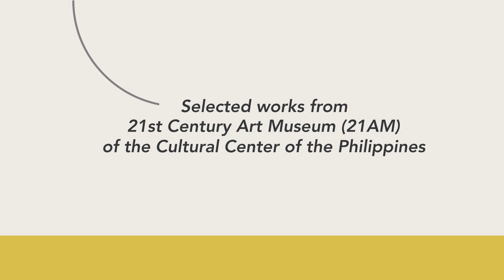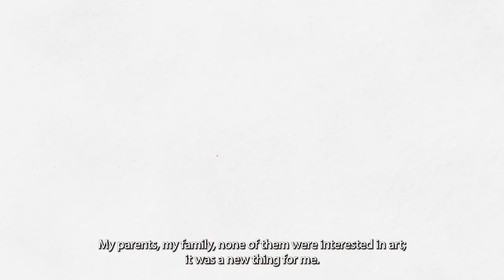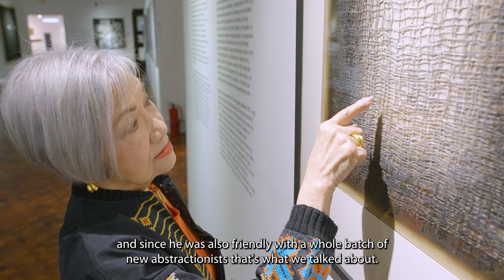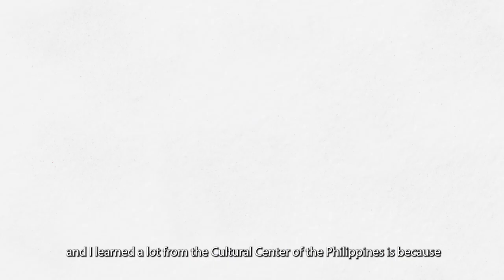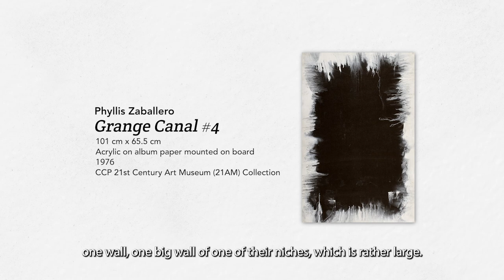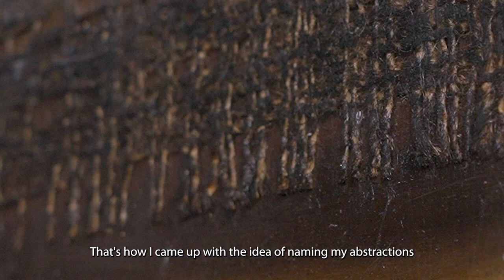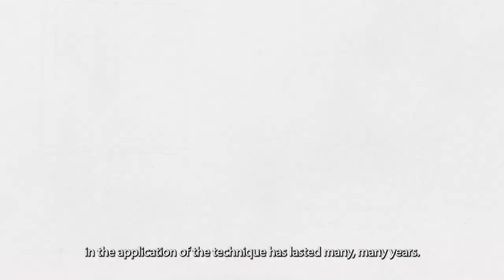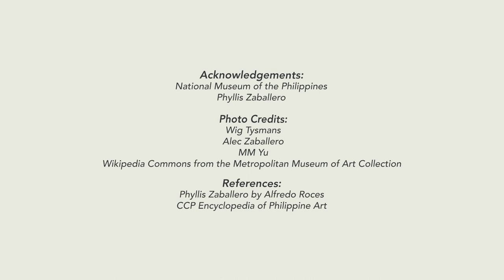Cultural Cache Online Season 4 Episode 1: “Requiem 1” by Phyllis Zaballero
Cultural Cache Online Season 4: “Requiem 1” by Phyllis Zaballero

In celebration of Women’s Month, we present the first episode of Cultural Cache Online Season 4 featuring Phyllis Zaballero and her work “Requiem 1”, where she talks about the naming of her work, the materials she used, and her art-making process.

About the Artist:
Phyllis Zaballero is a painter and a Thirteen Artists Awardee born in Rosario, Cavite. She holds a degree in Economics and graduated magna cum laude in Fine Arts from the University of the Philippines. She also studied French at the University of Geneva in Switzerland and Spanish at the University of Barcelona in Spain. Throughout her career, she has served as an instructor, lecturer, and curator. Since 1978, she has showcased her work in over 40 solo exhibitions both in the Philippines and abroad and was an exhibiting artist and delegate in the First Asian Contemporary Art Exhibit at the Fukuoka Museum of Art. She was also a recipient of study grants in Germany, the United Kingdom, France, and the USA.

Reference:
CCP Encyclopedia of Philippine Art Digital Edition